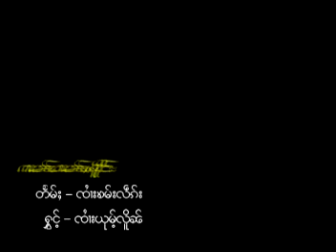เพลง - ก๋านว้านเมือน จายยุ้มเหลิน I ၵႂၢမ်း - ၵၢၼ်ဝၢၼ်ႈမူိင်း ၸႆၢးယုမ်ႉလူိၼ် - (Officail MV)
เพลง  - ก๋านว้านเมือน
ศิลปิน - จายยุ้มเหลิน
คำร้อง - จายคำเลก